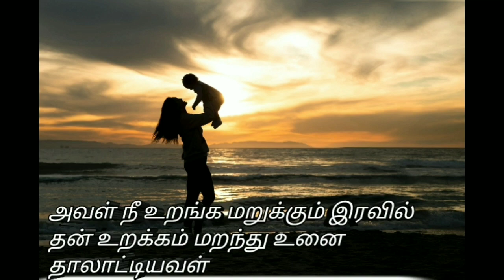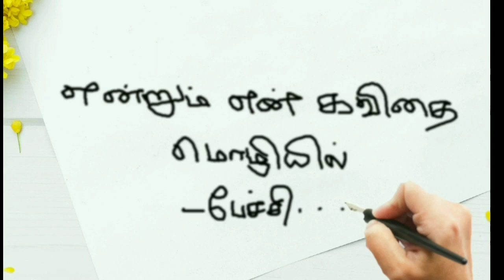அம்மா கவிதை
தமிழ் கவிதைகள்